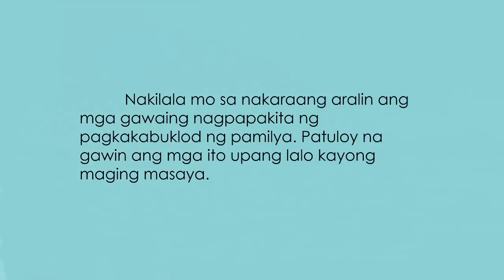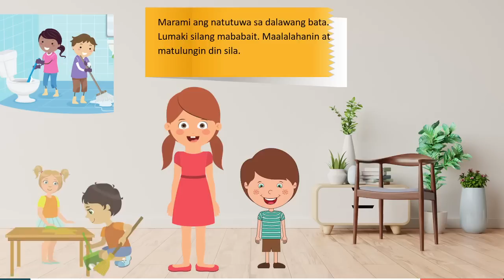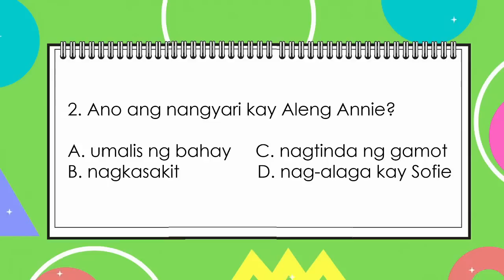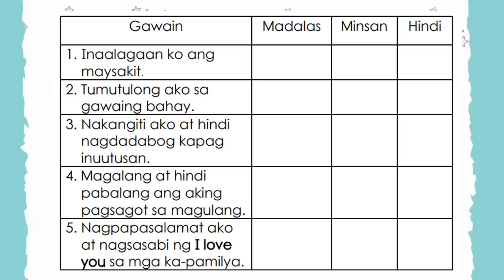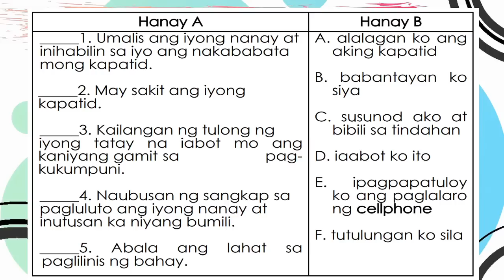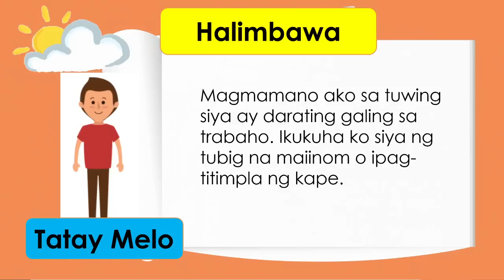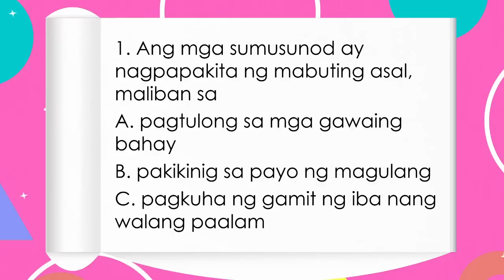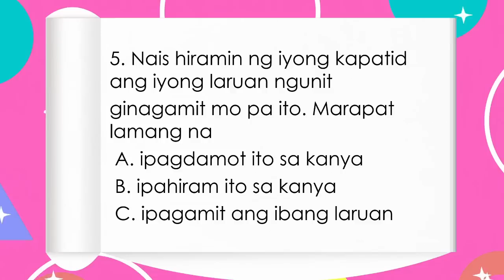ESP GRADE 1 WEEK 7-8 QUARTER 1 Pagmamalasakit sa mga Kasapi ng Pamilya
PLAYLIST GRADE 1 LESSONS FIRST QUARTER WEEK 1-8